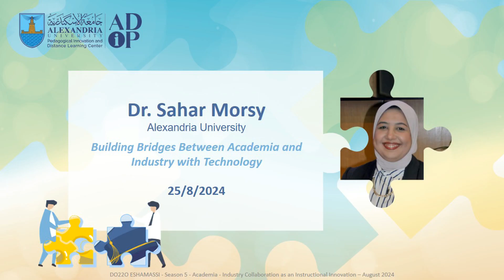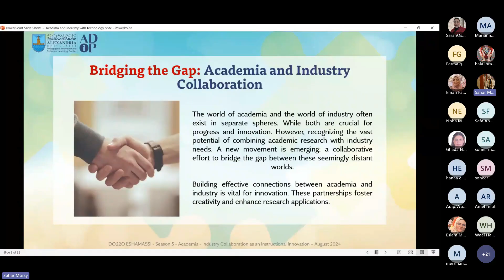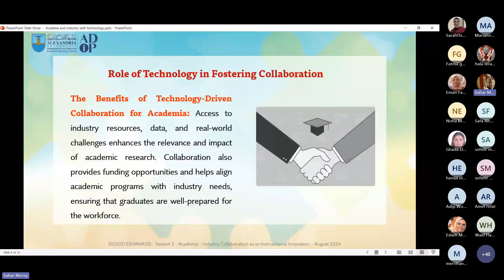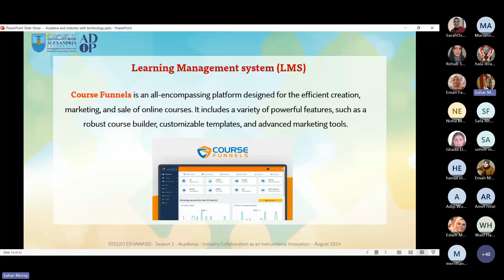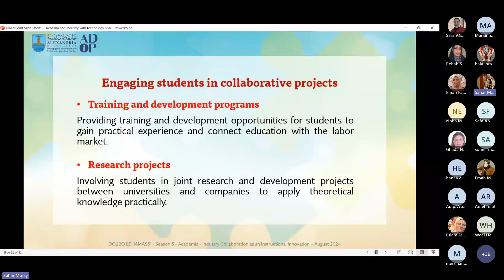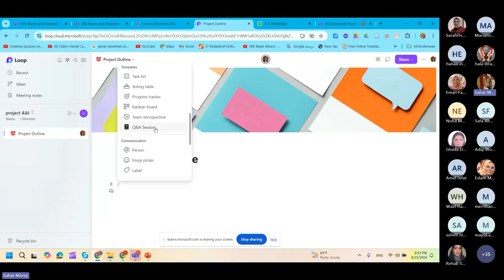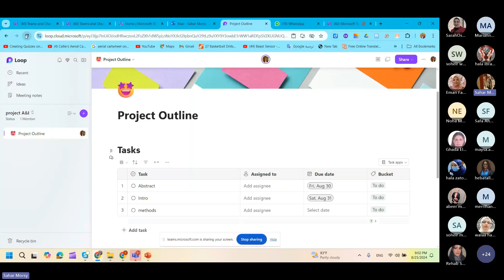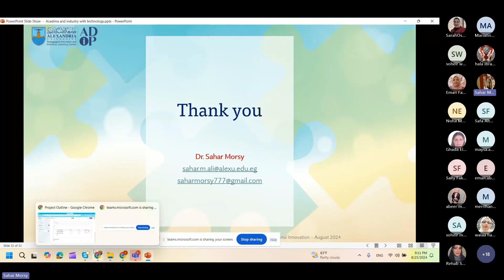Building Bridges Between Academia and Industry with Technology Dr. Sahar Moesy